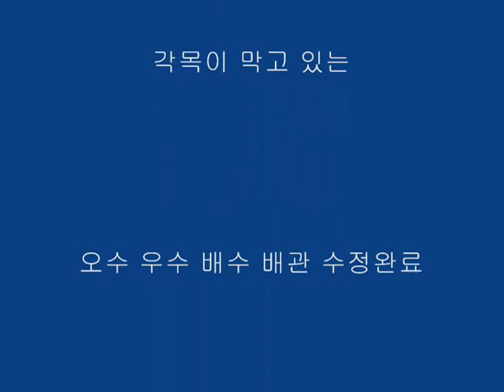PVC 입상배관 CCTV 검사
주택건설 기계설비공사 오배수 입상 PVC 배관 내시경검사중 문제 발견된 구간
음악 : Waiting - Andrew Langdon